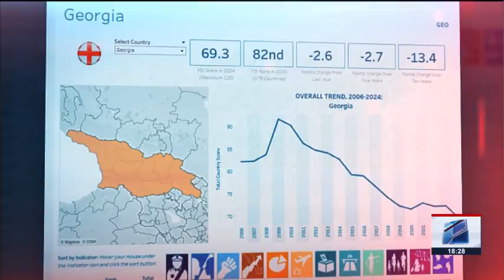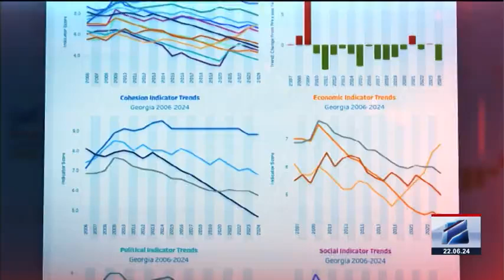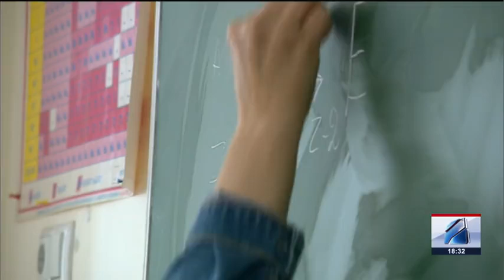კურიერი 18 საათზე-2024.06.22